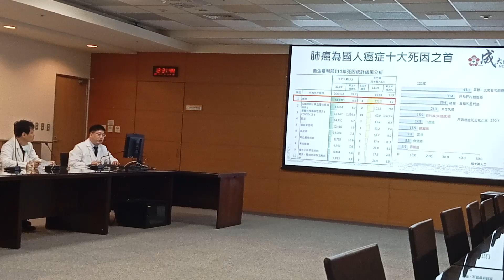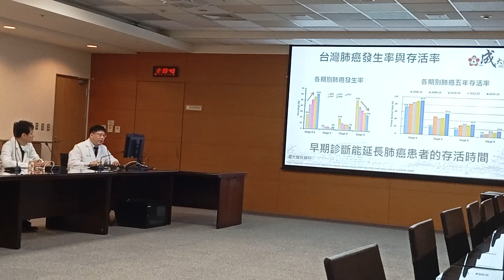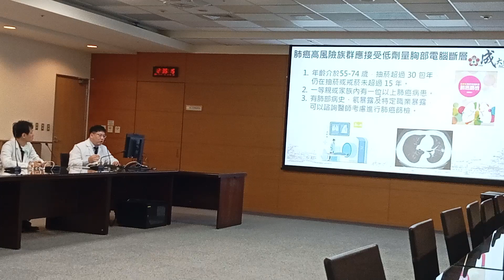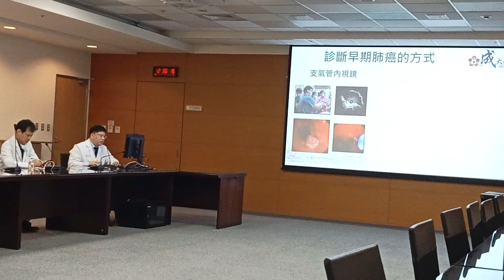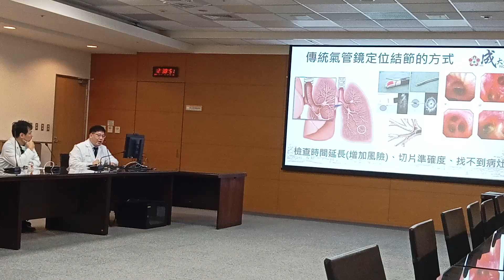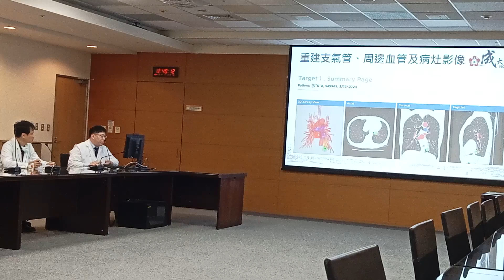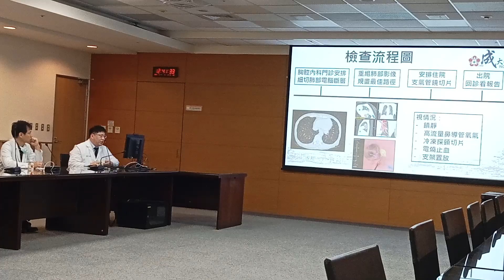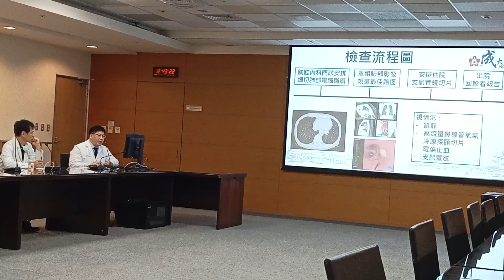主講醫師郭鈞瑋 簡報 |【虛擬導航支氣管定位】提升氣管鏡肺癌切片精準度及診斷率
主講醫師：郭鈞瑋
學歷：中國醫藥大學醫學系
經歷：成大醫院內科部住院醫師、總醫師
成大醫院內科部胸腔內科臨床研究員
現任：成大醫院內科部主治醫師
專長：​肺癌
支氣管鏡檢查
呼吸道疾病

65歲的陳女士因連續數天的咳血不適就醫，肺部電腦斷層掃描顯示心臟後方左側下肺葉有一個2.2公分的肺結節。肺結節位於邊緣區域，難以透過傳統的支氣管內視鏡切片技術進行診斷。而肺結節周圍環繞著大量血管且靠近心臟，進行電腦斷層導引的體外切片存在很高的出血風險。陳女士被轉診至成大醫院，在胸腔內科團隊運用「虛擬導航支氣管定位」技術，精準定位結節，再利用細鏡支氣管鏡結合內視鏡超音波，順利執行腫瘤切片，確診為早期肺癌。陳女士在成大醫院胸腔外科接受達文西機器人輔助的肺節切除手術，持續於門診追蹤。

成大醫院胸腔內科郭鈞瑋醫師表示，精確的診斷是提供有效治療的關鍵第一步，過去在肺癌診斷面臨許多挑戰。傳統氣管鏡檢查受限於設備的能力，難以精確到達肺部外圍或對較小的病灶進行定位，醫師必須對可能有病灶的支氣管，逐一進行繁複的內視鏡超音波探查，大大增加切片的難度、延長檢查的時間，也降低診斷的準確性，更影響早期肺癌的診斷率和治療的時機。

「虛擬導航支氣管定位」透過患者術前的電腦斷層掃描影像，創建一幅精確的3D立體肺部地圖，不僅包括肺部細支氣管的結構，還能清晰地顯示出周圍血管的位置。這些精確的3D圖像，就如同汽車導航系統一樣，能夠規劃出最佳的路徑，協助醫師安全且精準地導航至肺部的病灶處，即便是位於肺部外圍的小結節也不例外。

郭鈞瑋醫師說明，「虛擬導航支氣管定位」的技術突破，在於整合虛擬實境（VR）和擴增實境（AR）技術，可大幅縮短尋找病灶的時間，也提高進行切片的成功率。即使是微小的肺部結節，也有機會以微創方式取得檢體，無需進行開放手術，大幅降低患者的風險和不適。

隨著人工智慧與科技的不斷發展和飛速進步，現代醫學也進化至新的時代，能利用先進技術為患者提供更精確、更安全的診斷方法，「虛擬導航支氣管定位」即是進展的證明。成大醫院將持續致力引領技術創新和引進嶄新系統，為患者提供更好的醫療服務。